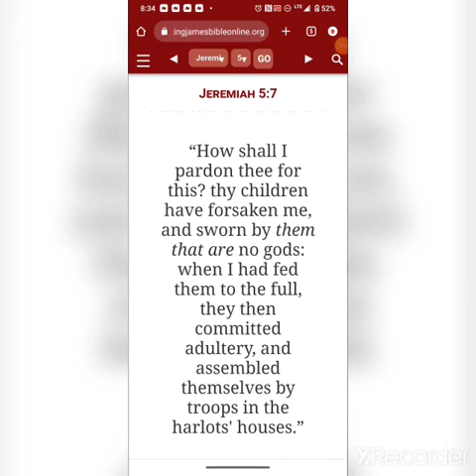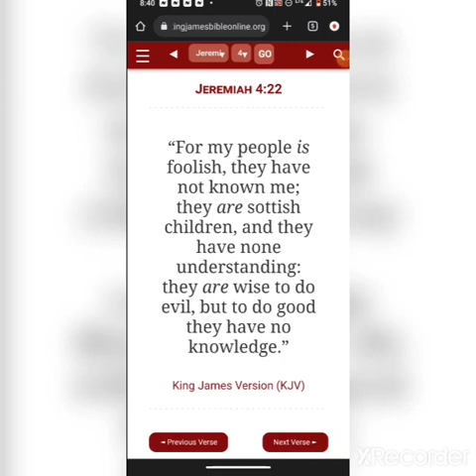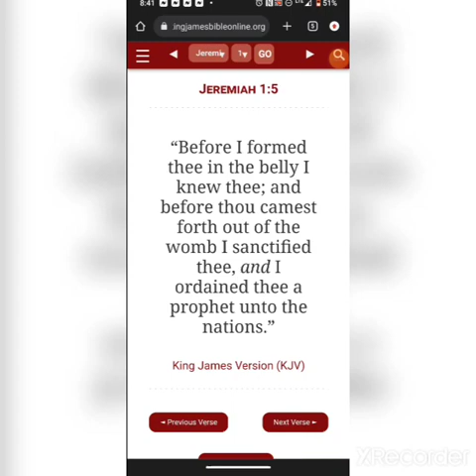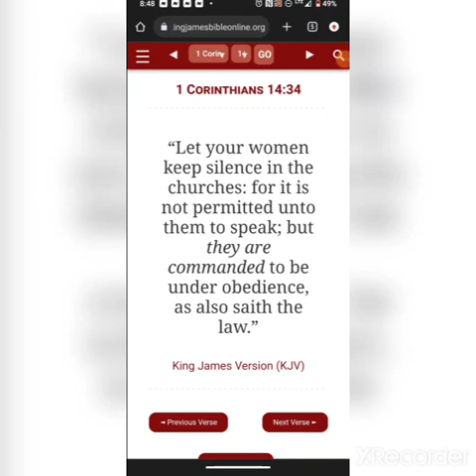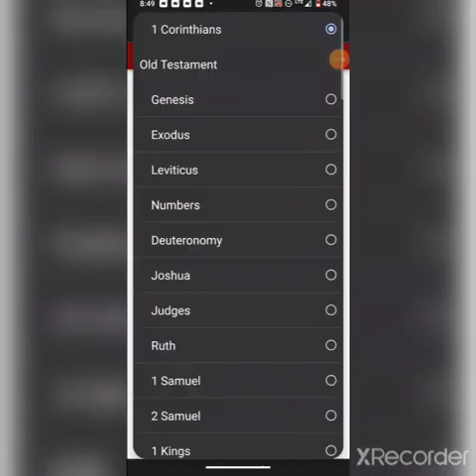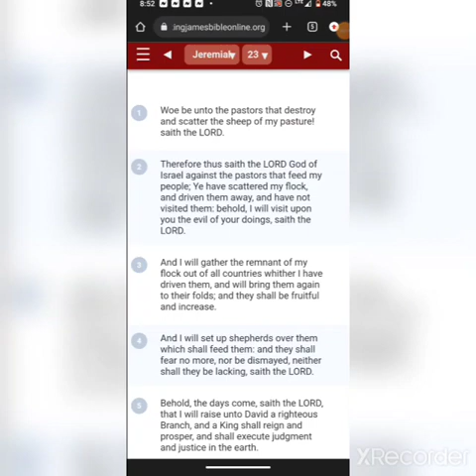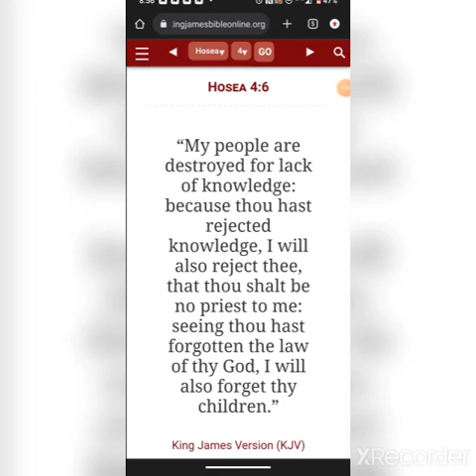Harlot House Chronicles: Vol 1 Pastor & his side piece